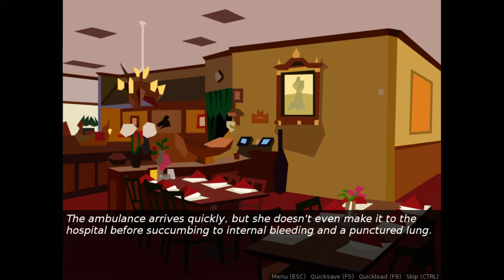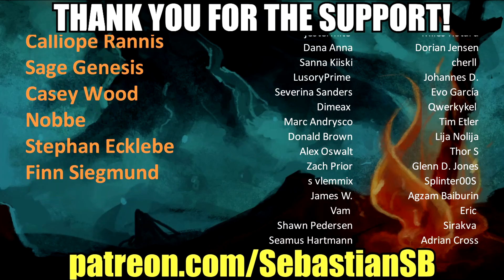Let's Play Save the Date - Full Playthrough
Game Description:

It’s a perfectly normal evening, and you have a quiet dinner planned with one of your friends. And so begins one of my weirder games.  Save the Date is a game about a lot of things.  Friendship.  Stories.  Hope.  Destiny.  And above all else, dinner. This is actually kind of hard.  I know what I think the game is about, but the game is kind of weird and experimental, even by my standards, and I don’t really want to say too much in advance.  Probably best for people to play it without knowing what they’re getting into. Featuring music from the fantastic Francisco Cerda, Save the Date is probably the single thing I have worked on that I am most proud of.  But don’t just take my word for it – sit down, clear about an hour from your schedule, and play it for yourself.

Featuring cutting-edge tech, including old cell-phones!

Soundtracks: Did you like the game’s music?  Do you want to listen to it again and again?  Francisco has got your back!  The excellent soundtrack for the game is up on BandCamp, and can be yours, for the low, low price of whatever-you-want! Save the Date Soundtrack on Bandcamp Trailer Still wondering what this game is about or why you should play it?  Here, watch this trailer video. It will answer absolutely none of your questions whatsoever.